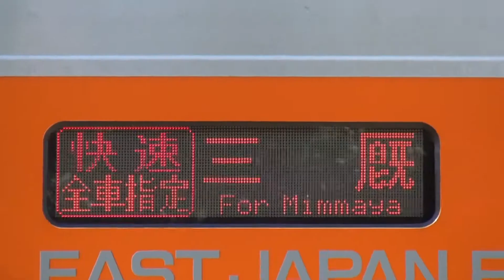津軽線 リゾートあすなろ竜飛2号車窓と津軽三味線4 青森→新青森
2012.9.7日撮影 青森県津軽半島を走る、ハイブリッドトレイン津軽線快速『リゾートあすなろ竜飛2号』に乗車した際の、三厩駅～新青森駅間(1~4)の車窓を撮影しました。

今回は、青森駅→終点新青森駅(奥羽本線)です。

またこの列車、蟹田駅～青森駅間走行中、先頭車両(2号車)展望室に於いて、津軽三味線ミニライブが行われました。
その演奏も車窓に合わせ収録しましたのでお楽しみ下さい。

※雑音、また窓ガラスへの映り込みがありますがご了承下さい。

撮影機材 SONY HDR-CX590・HDR-CX270

Hybrid Train　'Resort　Asunaro TappI'   Train view
Section：Minmaya→Shin-Aomori（4）